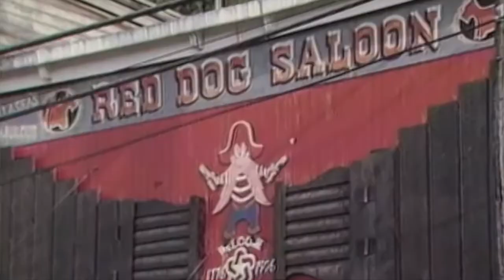Land Otter People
A Motion Picture Show.